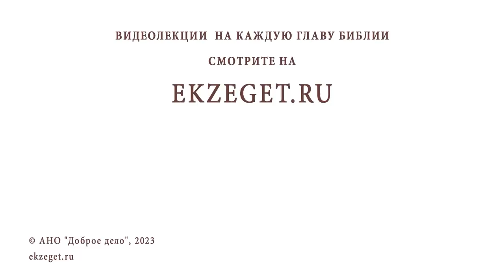ЗАЧЕМ ЗАКРЫВАТЬ ЗЕРКАЛА ПОСЛЕ СМЕРТИ ? Протоиерей Андрей Овчинников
Команда Экзегет.

В сегодняшнем видео на библейском портале Экзегет вместе с протоиереем Андреем Овчинниковым отвечаем на вопрос: "Зачем закрывать зеркала после смерти?"

🔸  Суеверие
🔸  Маловерие
🔸  Молитва об усопшем
🔸  Дела милосердия